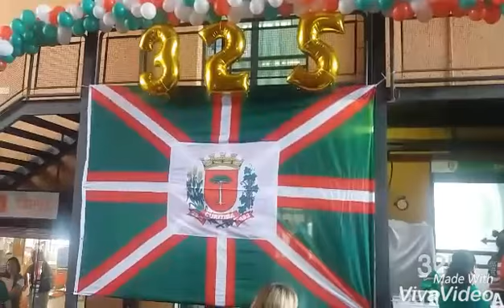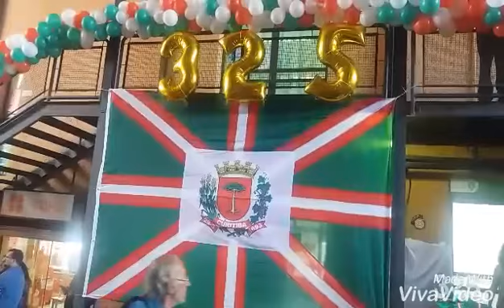325 anos de Curitiba, Rua da Cidadania Boa Vista